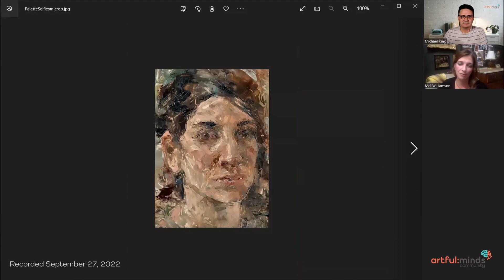Mel Williamson Inspirational Interview with artful:minds :: September 27, 2022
Join us as Mel talks about her amorphous style, her process, galleries, inspiration and much more.

Thank you for your involvement in artful:minds. Please consider telling a friend about us.